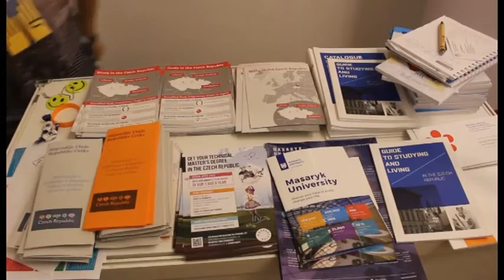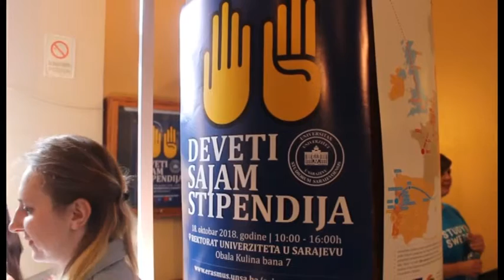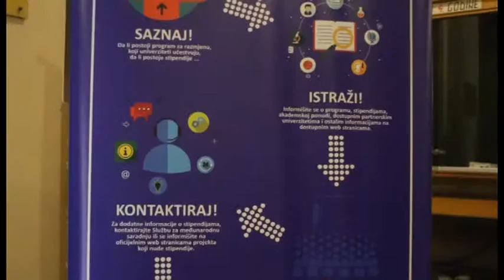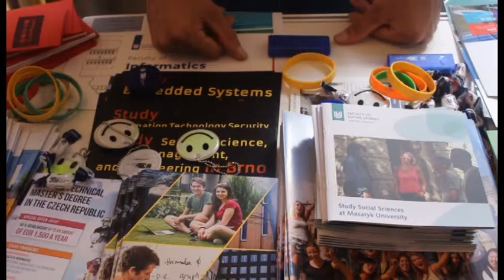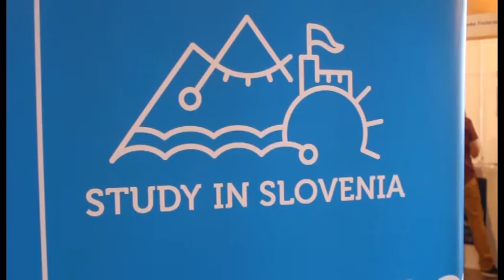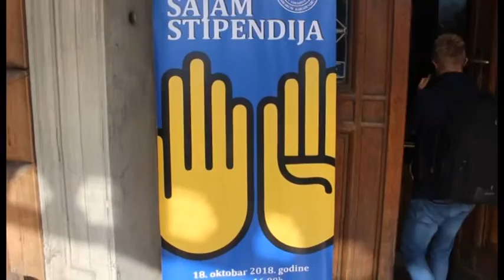U Rektoratu Univerziteta u Sarajevu održan 9. sajam stipendija - IMPULS ZNANJA 80